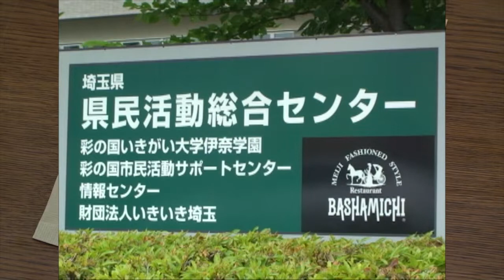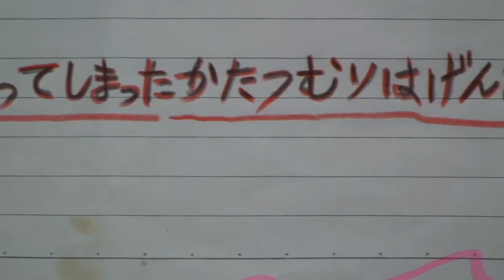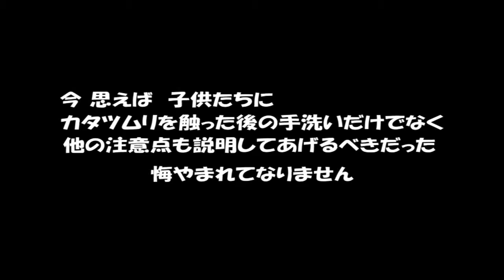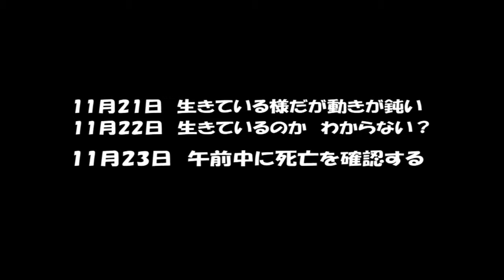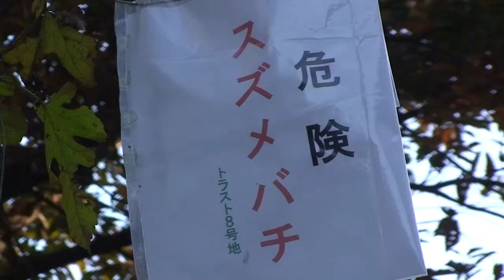ことほちゃんからの手紙